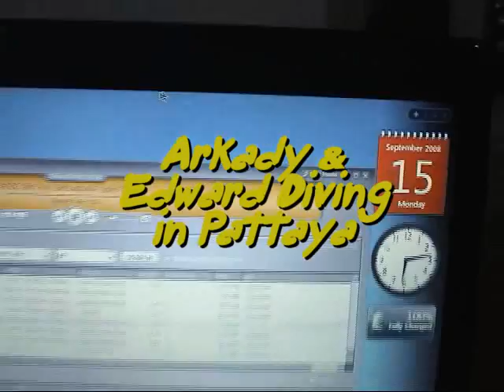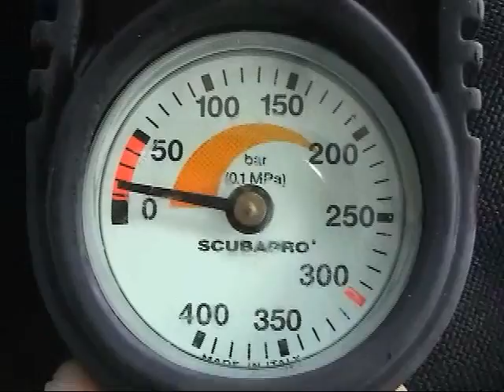Arkady & Edward Diving, Philip Habacon Films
Together with PADI Master Scuba Diver Trainer Philip Habacon, Arkary & Edward explore the hard corals of Ko Sak and discover different varieties of the passive sea cucumber.